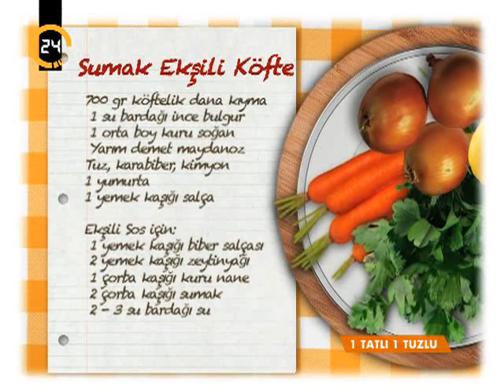1TATLI 1TUZLU SUMAK EKŞİLİ KÖFTE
1TATLI 1TUZLU 4. BÖLÜM - SUMAK EKŞİLİ KÖFTE